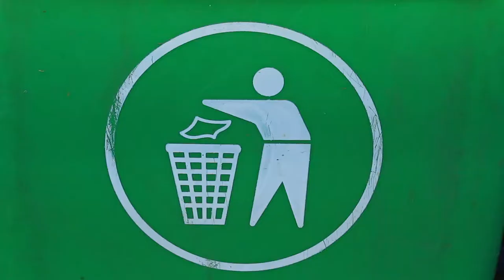Tips para cuidar el medio ambiente - Liceo Capitán Ávalos